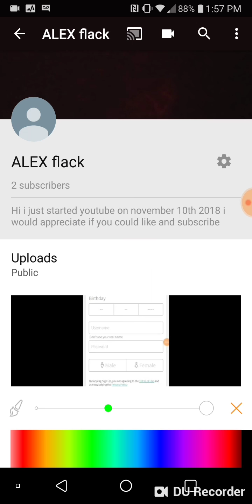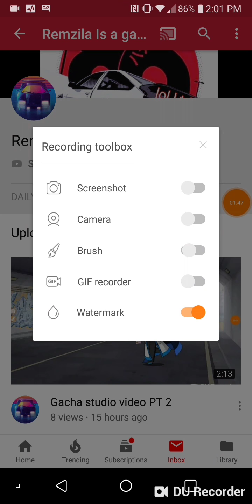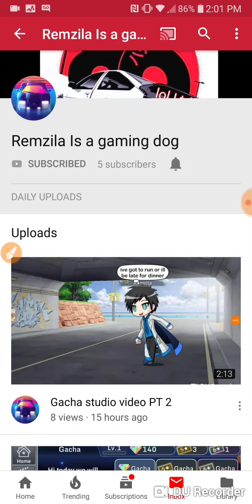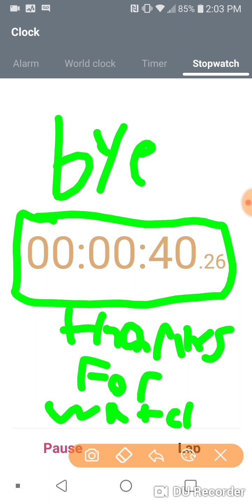Shoutout to a friend!!! Read description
Drum roll please! Dun dun dun dun dun dun shoutout to Remzilla the Gaming Dog
Congrats! Please watch this entire video!